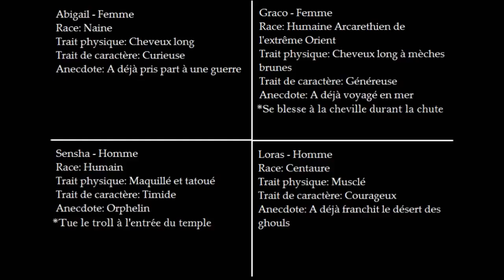LES CONTES DU HASARD - LE TEMPLE DE RHON'HIR // ACT III - ABYSSE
LES CONTES DU HASARD // ACT III - ABYSSE

Troisième vidéo, un peu plus longue. Il n'y a pas beaucoup de tirages au sort dans celle-ci comparé aux précédents actes, mais les 2 prochaines vidéos qui clôturerons LES CONTES DU HASARD auront plusieurs tirages au sort qui seront décisif. Voilà, j'espère que ça vous aura plu, dites moi ce que vous en pensez !